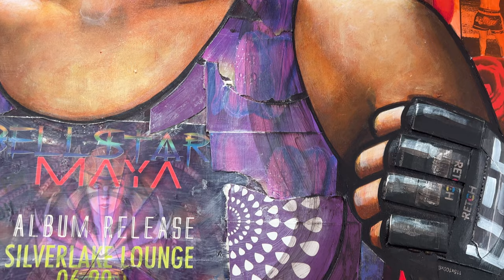Virtual SOFA Chicago Exhibition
Featured artists include, Preston Singletary (glass sculpture), Vivian Wang (glass sculpture), Erin Currier (mixed media paintings), Alex Bernstein (glass sculpture), Nathan Bennett (patina paintings), and Sharon Meyer (jewelry).